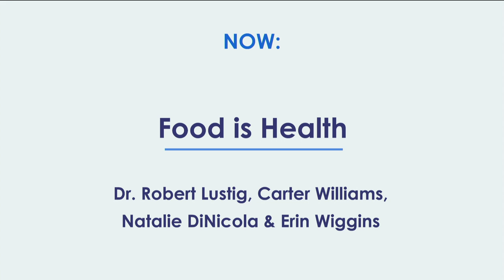Dr. Robert Lustig – Food Is Health | Crusonia on the Delta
“Keynote Conversation: Food Is Health” feat. Dr. Robert Lustig, Erin Wiggins, Carter Williams, Natalie DiNicola | Crusonia on the Delta Food Is Health Digital Forum 2020